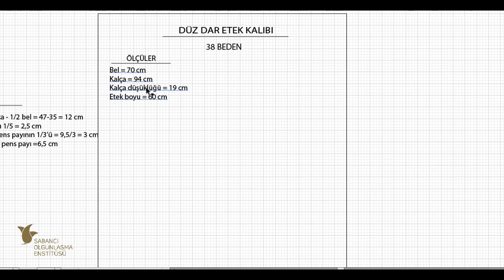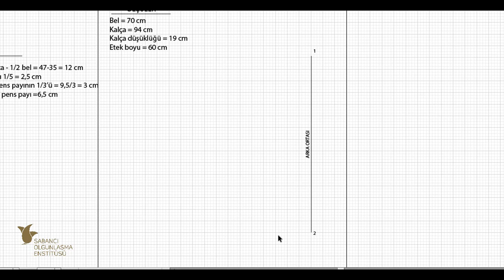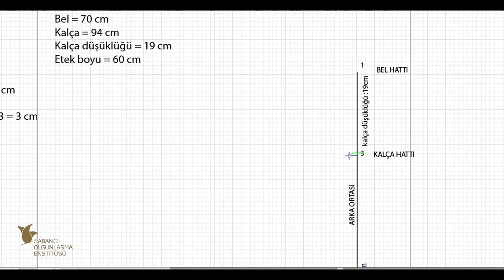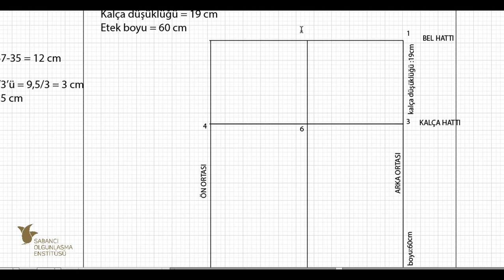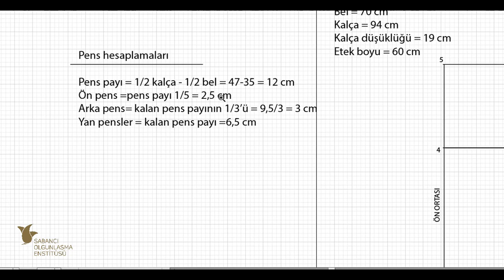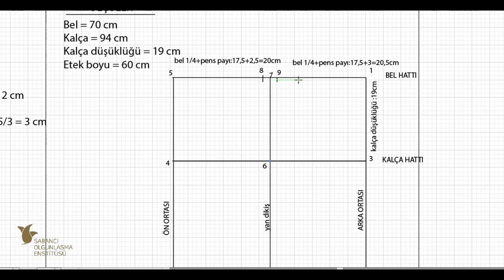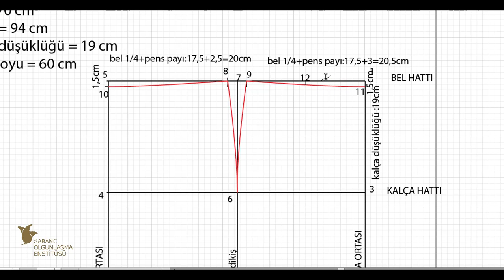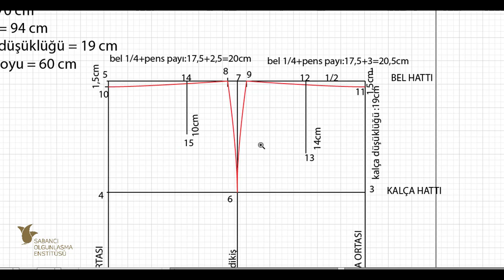düz dar etek kalıbı ( how to draw basic skirt pattern )